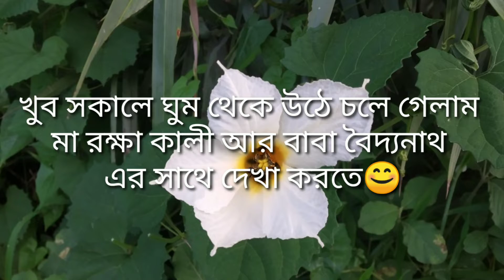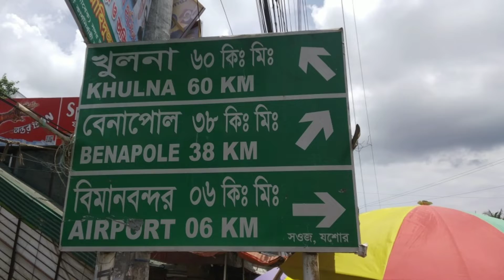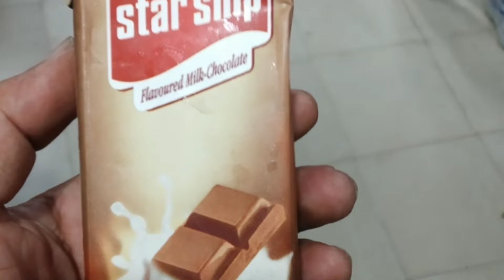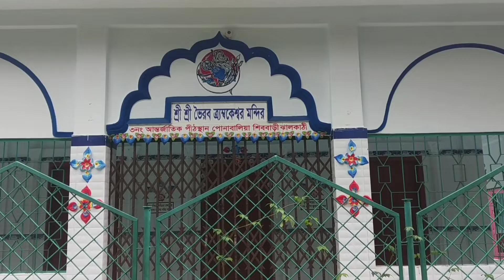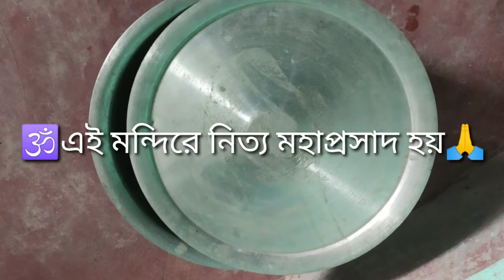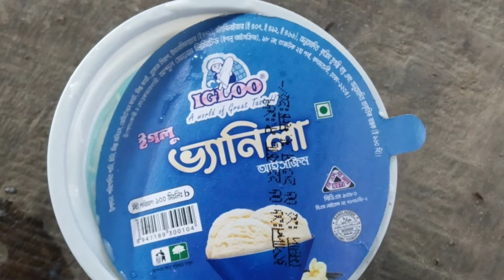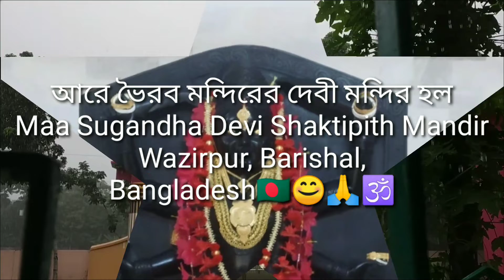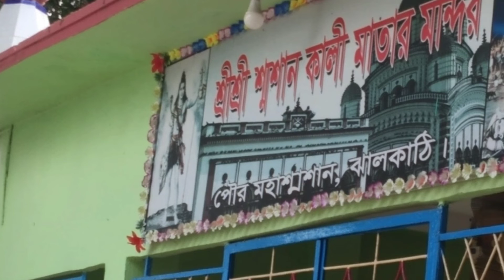বাংলাদেশ বরিশালের একটি জাগ্রত মন্দির||A famous temple in Barisal, Bangladesh||Shiv bare tour2022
A famous temple in Barisal, Bangladesh🇧🇩